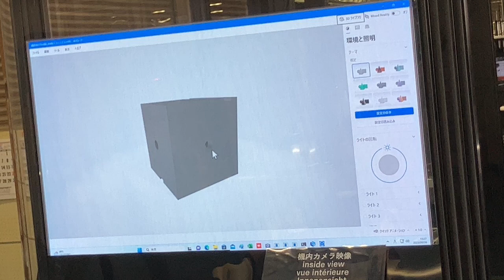完全自動マシニングセンタTTMCショートムービー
図面データと材料を投入したあと完全自動で裏面も含めた6面加工を行います。完全自動マシニングセンタTTMCによる無人稼働の様子を収録しました。